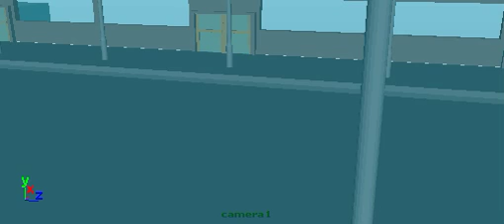LOOKING OUT WINDOW DORIAN'S SIDE